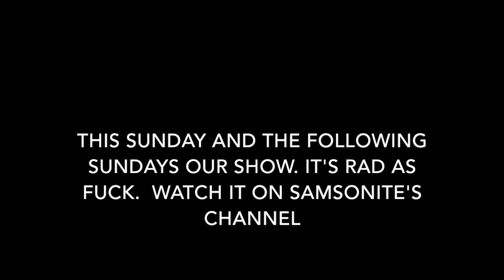TWD - Kung Fu Fighting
Though this video is about Walking Dead I wanna say that me and my fam are making a show and episode 1 of 10 comes out tomorrow and I personally think it's really awesome. Especially considering the fact that I wrote some of it lol.